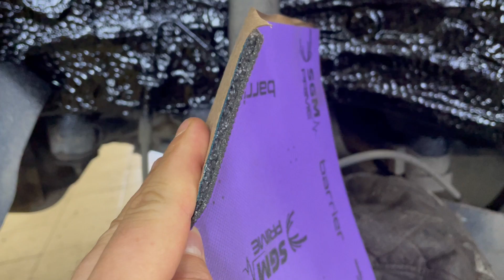Mazda CX-5 Шумоизоляционная обработка колесных арок с наружной части. Существенное снижение шума шин